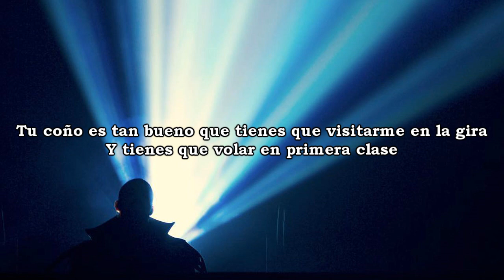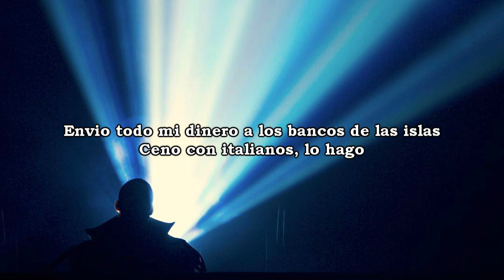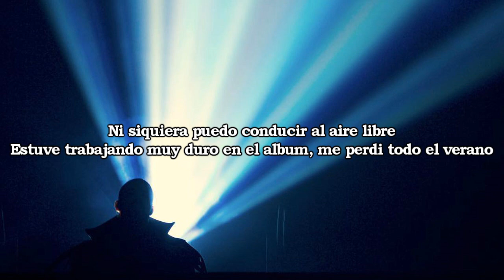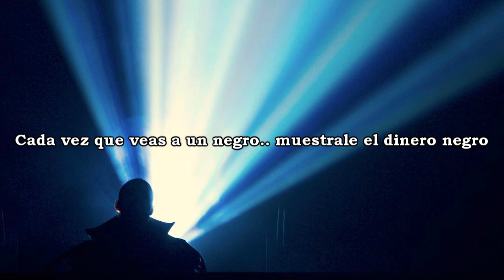Drake • The Language ❪Subtitulado Español❫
•En "The Language" Drake nos da un buen rap, afirmando su posición en la élite del rap, defendiéndose de los recién llegados y solidificando que lo hará y que puede hacer movimientos inteligentes porque tiene vínculos con personas como Stunna.